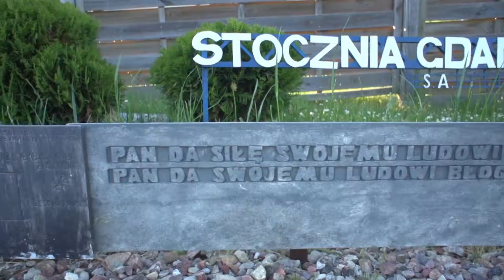Kaszubski Park Miniatur - Strysza Buda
Klikamy HD ! ;)